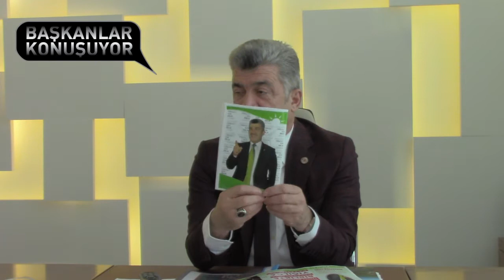Başkanlar Konuşuyor: Yığılca Belediye Başkanı Muzaffer Yiğit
Yığılca Belediye Başkanı Muzaffer Yiğit, Düzce Takip Medya Grubunun başlattığı Başkanlar Konuşuyor'da Yığılca'yı anlattı.

Başkan Yiğit 2014'de neden aday oldu?

Seçim Zamanında verdiği sözleri tuttumu?

4 yılda ilçede ne gibi değişiklikler oldu?

Kalan süre içerisinde neler yapacak?

Yığılca Belediye Başkanı Muzaffer Yiğit'in cevapları bu videoda...